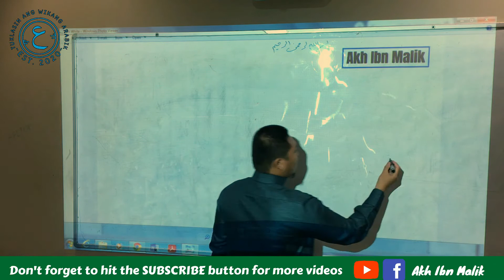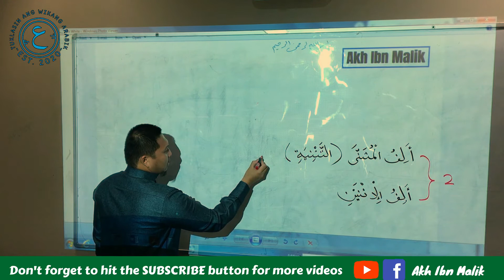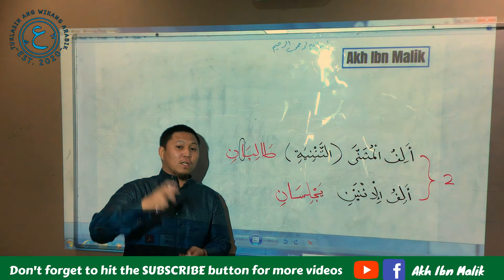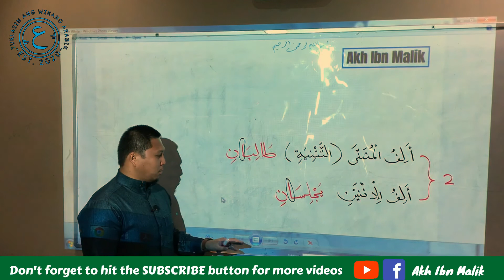PINAGKAIBA NG ALIFUL MUTHANNA AT ALIFUL ITHNAYNI | Akh Ibn Malik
Ang munting kahilingan ko lamang po ay ibahagi ninyo sa inyong mga timeline sa facebook o ibahagi ang link ng bawat aralin natin dito sa inyong mga kaklase at ibang kakilala na interesado ring matuto sa wikang arabik nang sa ganun ay mas marami po ang matuto at mas malaki ang ating gantimpala inshaa Allah 😇
Allahumma ameen 😇

" BE PATIENT, THE LESSONS YOU LEARN TODAY WILL BENEFIT YOU TOMORROW " .